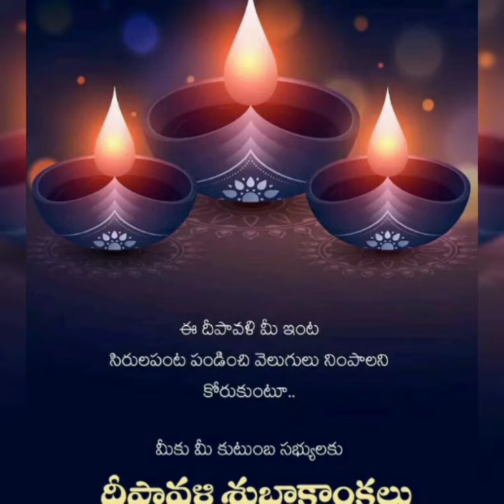Diwali Special Posters || Upcoming Telugu Movies || Happy Diwali || Smart World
Diwali,
Happy Diwali,

RozDhan:Money Earning App
Trust me it's 100% real!!!

Diwali Special,
New Telugu movies,
upcoming telugu movies,
trending videos,
telugu movies,
telugu movies 2019,
telugu upcoming telugu movies,
Ala Vaikuntapuram lo,
NTR,
sarileru neekevaru,
Bishma,
pretiroju pandake,
kammarajyam lo kadapa redlu,
rajine kanth,
Venky mama,

" Wish u a happy Diwali  "